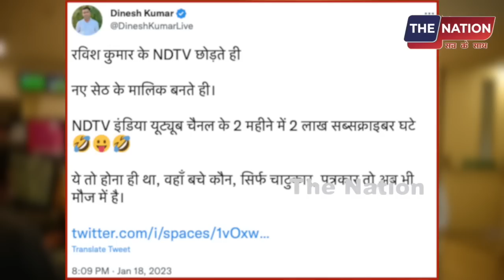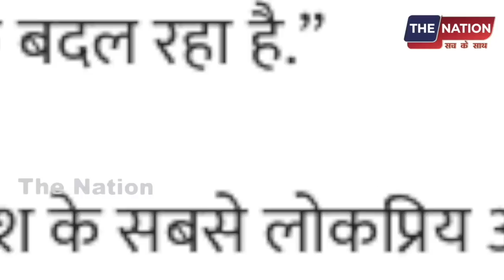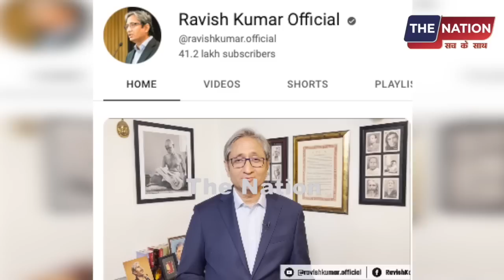ताबड़तोड़ इस्तीफे के बाद NDTV को एक और तगड़ा झटका! "बौखला" उठे अडानी | PM Modi | Ravish Kumar | LIVE